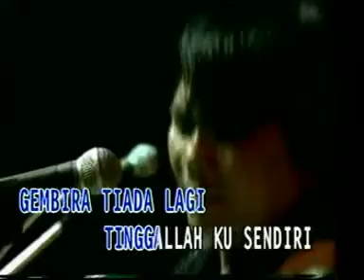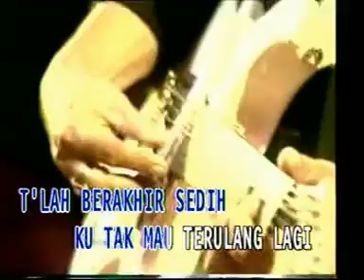Koes Plus - Doa Suciku